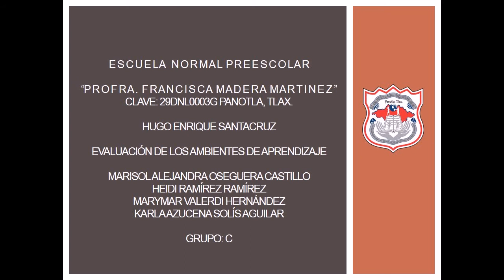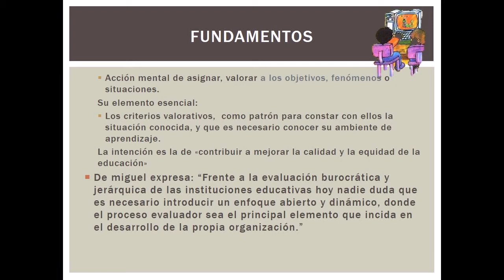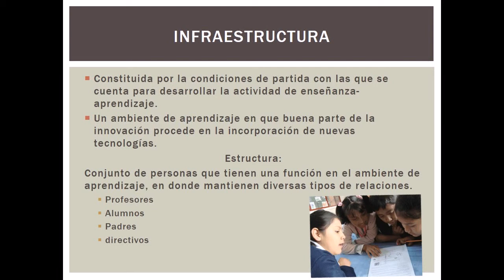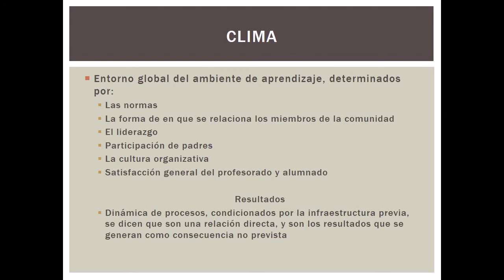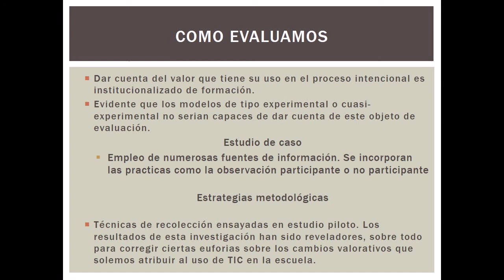Evaluación de ambientes de aprendizaje